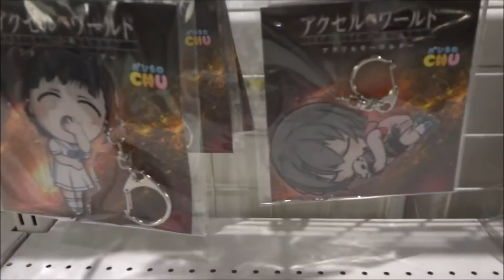アクセル・ワールド INFINITE∞BURST 劇場限定グッズ (1)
2016年7月23日公開
 三澤紗千香 黒雪姫
 梶裕貴 ハルユキ
 豊崎愛生 チユリ
 浅沼晋太郎 タクム
 赤崎千夏 月折リサ
Hiroshima Prefecture
Itsukushima Shrine
 毎日投稿
広島youtuber
次世代 youtuber
１日10万回再生
１００万回以上再生されている動画、チャンネル